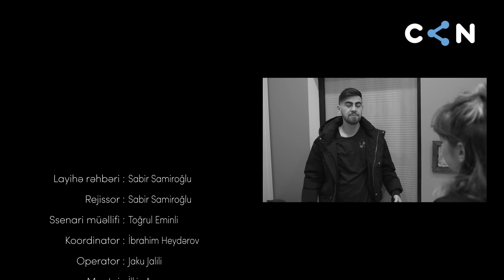Baş rolda: Sabir Samiroğlu | Başlanğıc